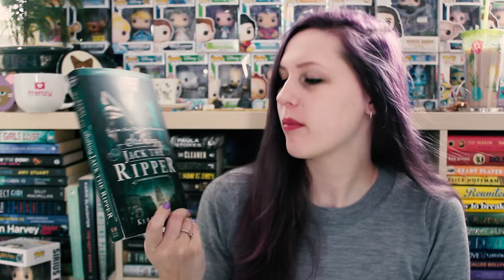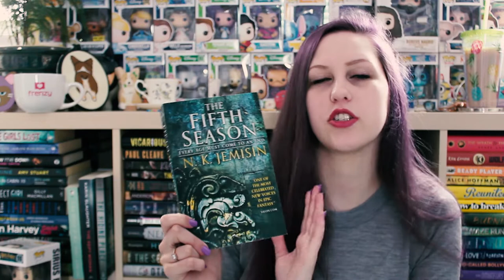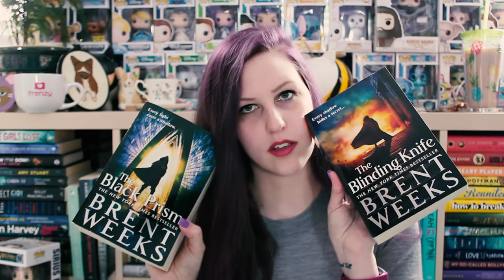Still mad about the annotations in this book.... | FETUS JAY FRIDAY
I've read Stalking Jack the Ripper (3.5/5 Stars), The Thousandth Floor (4/5 Stars)